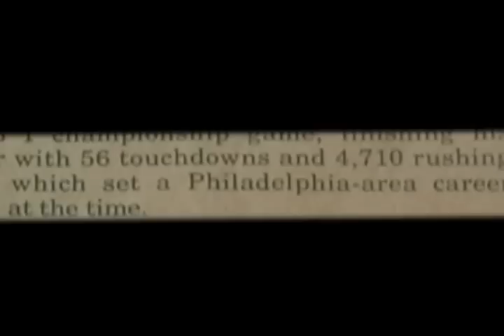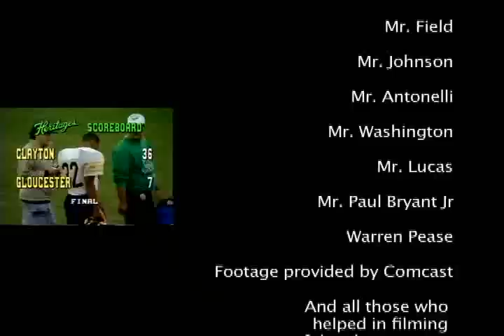Marshall's Back *Full Movie* Part 4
One of New Jersey's greatest running backs returns in this documentary chronicling his years at Clayton high school, and also poses the question "Why is one of the greatest running backs in New jersey history not in his town, county or state hall of fame ?"